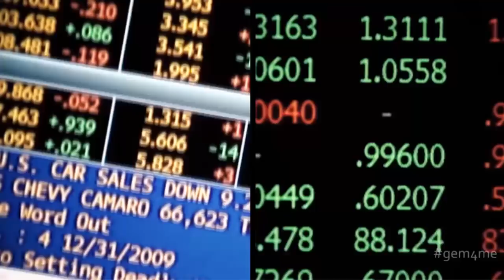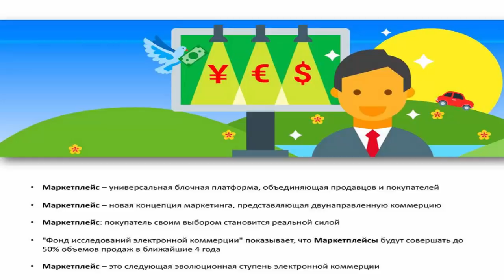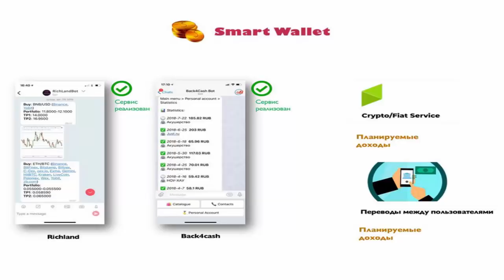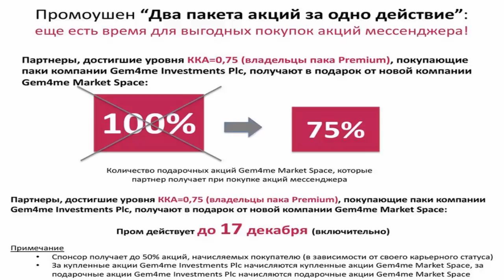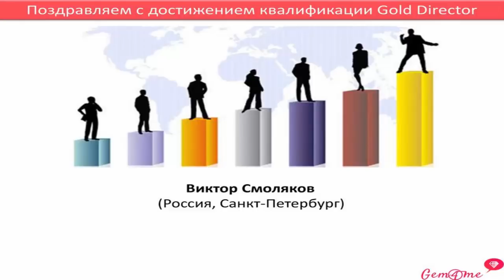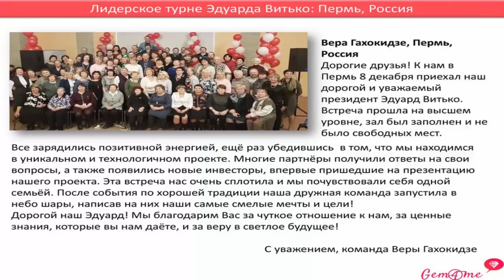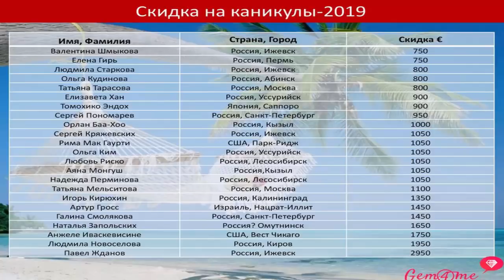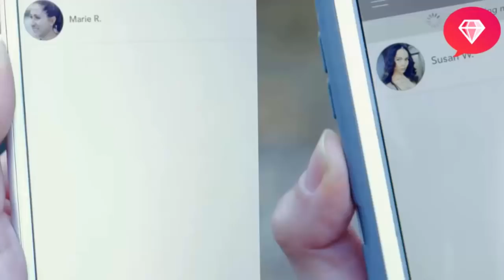10.12.18 Главная новостная конференция Gem4me Market Space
Gem4me - мобильное приложение не имеющее аналогов в мире. Это реально существующий и работающий товар.